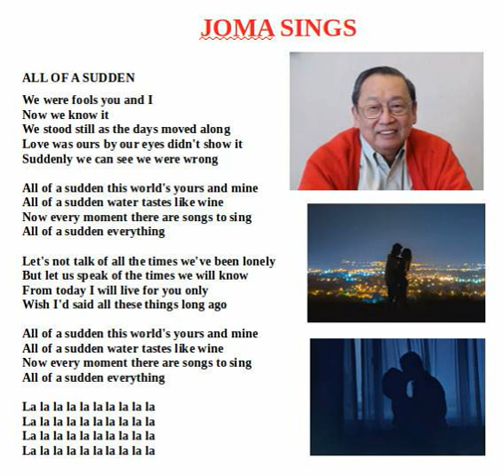Joma Sintgs All of a Sudden 2020 05 30 12 43 07